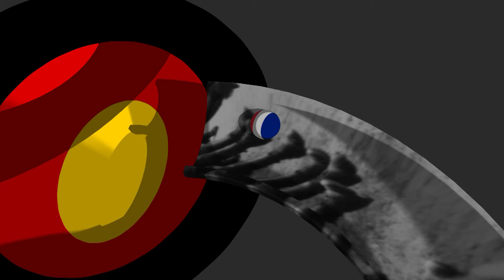big babu is watching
an accurate representation of WWII and the cold war